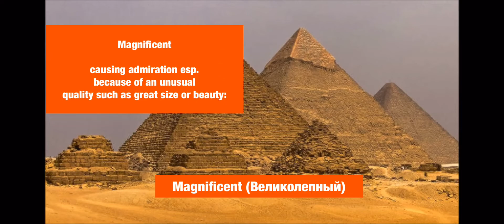7 Words to Describe Places. Improve your vocab.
7 Words to describe places

1. Bustling

If a place is bustling, it is full of busy activity:
This used to be a bustling town but a lot of people have moved away over recent years.
The house, usually bustling with activity, was strangely silent.

2. Cosmopolitan

containing people and things from many different parts of the world, or having experience of many different places and things:
a cosmopolitan city

3/4. Quaint or Picturesque

attractive because of being unusual and especially old-fashioned:
a quaint old cottage

5/6. Fascinating/Stunning

to interest someone a lot:

extremely beautiful or attractive:

7. Magnificent

causing admiration esp. because of an unusual quality such as great size or beauty:
New Orleans is famous for its magnificent old oak trees.